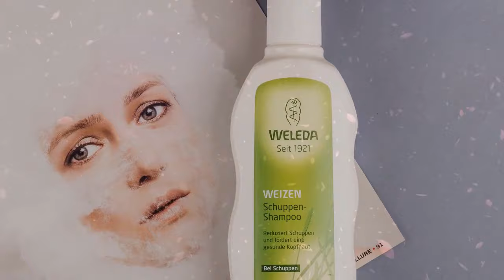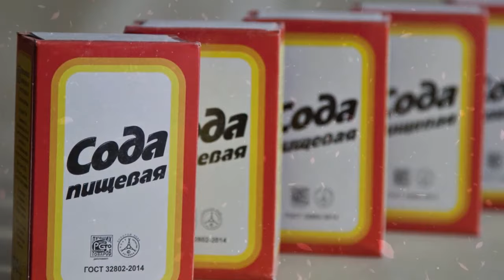Qazg’oqqa qarshi SUPER vositalar — uy sharoitida yo'qotish TOP retseptlar qayzg'oq haqida malumot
Qayzg'oq bosh uchun, sizda kepek borligi haqida uyatchan bo'lmasligingizni so'raymiz. Dunyo aholisining yarmi vaqti-vaqti bilan bu muammoga duch kelishadi. Umuman olganda, kepek shkalasini shakllantirish normal va sog'lom jarayondir. Teri shu tariqa doimiy yangilanib turadi. Qadimgi hujayralar 28 kunlik hayot tsikllari tugashi bilan o'ladi va yangilariga yo'l ochadi. Yalang'och ko'z bilan ajralib turadigan hujayralar juda kichik bo'lgani uchun, biz odatda bu qanday sodir bo'lishini sezmaymiz. Boshingizni yuvish o'lik hujayralardan xalos bo'lishga yordam beradi. Ular bosh terisida ortiqcha miqdordagi keratinlangan hujayralar paydo bo'lganda sezilarli bo'ladi. Bu quruq teriga bog'liq bo'lmasligi mumkin. Yog'li sochlari bo'lganlar, ba'zida kepekdan aziyat chekishadi. Sochni parvarish qilish bo'yicha mutaxassisimiz, doktor Edo Xoving sizlarga ushbu kasallikni davolashdagi eng so'nggi yangiliklarni sizlarga aytib beradi.